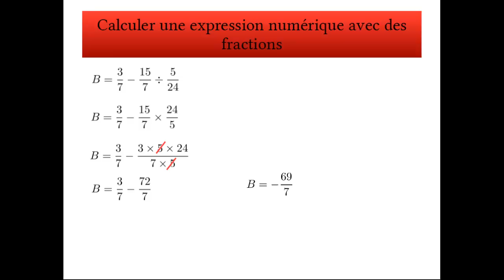Calcul d'une expression avec des fractions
Comment calculer une expression avec des fractions.
Méthode : Addition, soustraction, multiplication, division et priorités opératoires.
Exercice corrigé : niveau quatrième et troisième